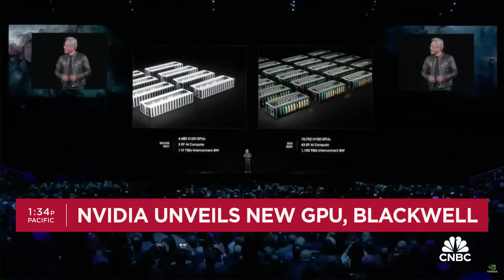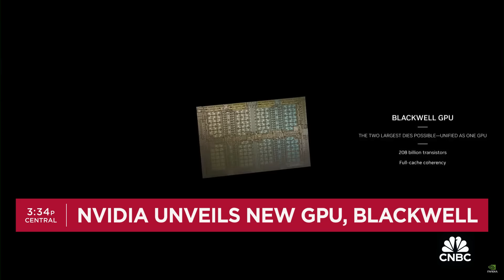Nvidia unveils new Blackwell platform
CNBC's Kristina Partsinevelos joins 'Closing Bell Overtime' with the latest from Nvidia's annual conference and newest GPU.